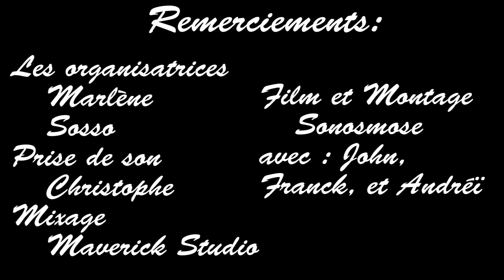Smile Live Trio Escoudé avec Thomas Kretzshmar et Loïs Coeurdeuil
Smile en Live au BE Acoustic le 22 Novembre 2014
Un concert T'M Jazz en partenariat avec l'Association Sonosmose

La formation Trio Escoudé et ses invités vous offre un moment de pur bonheur avec ce morceau de Jazz Manouche !

Thomas Kretzschmar (Violon)
Loïs Coeurdeuil (Guitare)
sont les invités de
Thierry Escoudé (Guitare)
Robin Escoudé (Guitare)
et Lilian Jammes (Contrebasse)

Organisatrices
Marlène et Sosso

Technique Son live
Christophe

John, Franck, Andréi